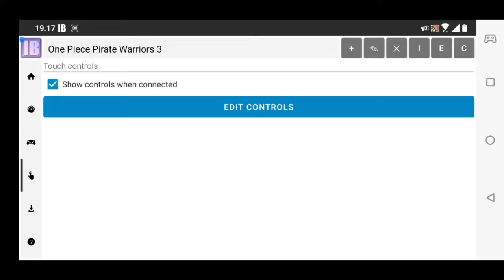Exagear 6.0 Fix V2 By Alien/Foreach | One Piece Pirate Warriors 3 Now Playable On SD845, A10, NoRoot